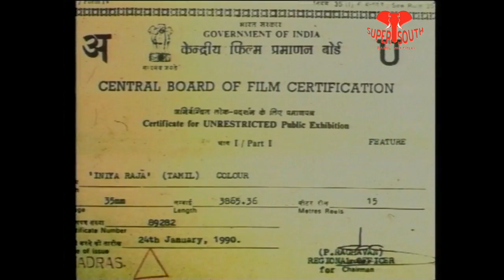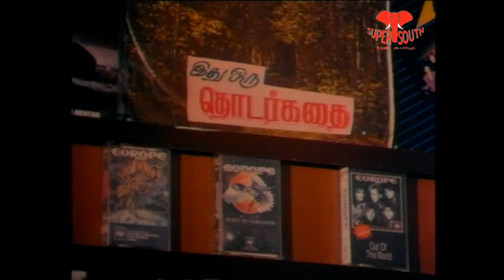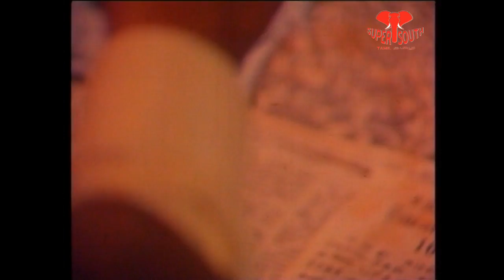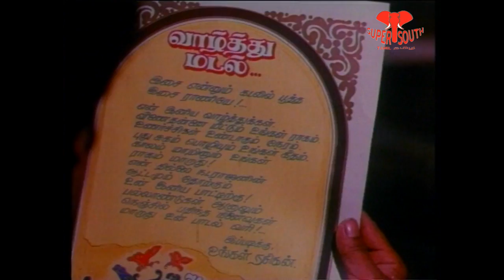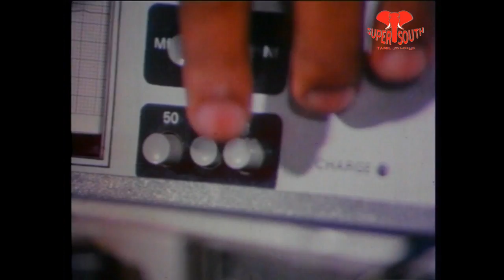Iniya Raja - Full Tamil Movie || Ravikiran, Subhala || V. Ganesapandian || HD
Watch & Enjoy Iniya Raja Full Tamil Movie.